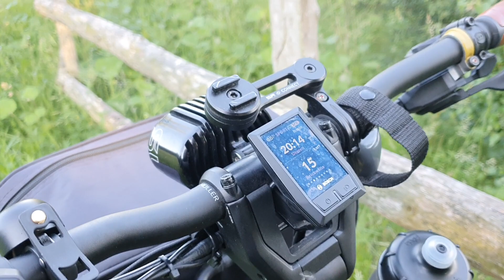Supernova m99 vorne und hinten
Hier die M99 pure+ und das m99 Tail light 2 pro mit Bremslicht an einem R&M Supercharger 2 GX Touring